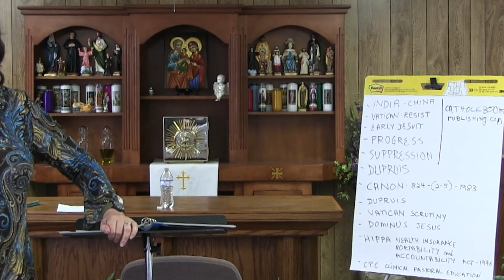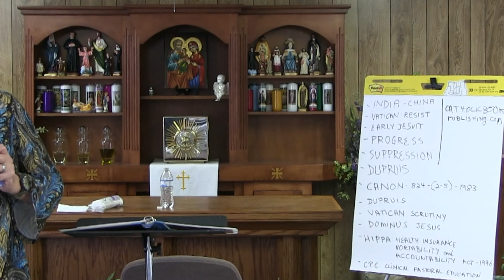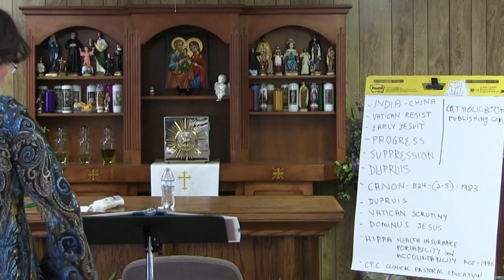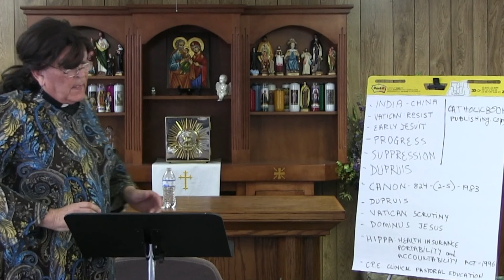Getting a Foot into Hospital Chaplaincy, by Rev. Kathleen MacPherson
Many hospitals would happily welcome the gifts of Independent Catholic clergy! In this video, Rev. Kathleen draws upon her many years of ministry and experience, to offer some advice to those who might feel called to ministry in a hospital setting!